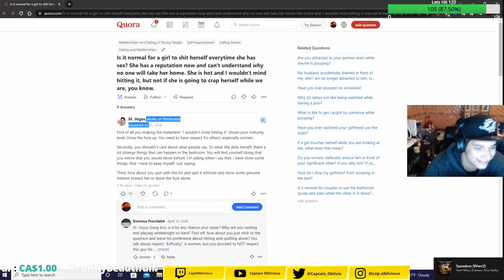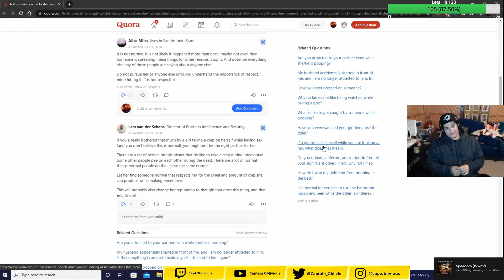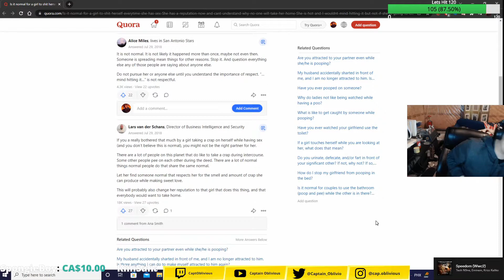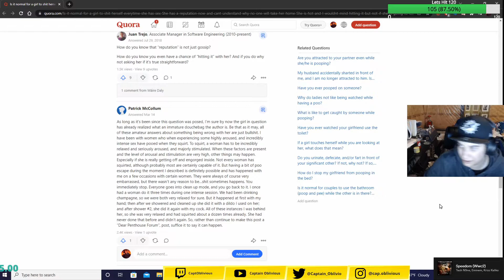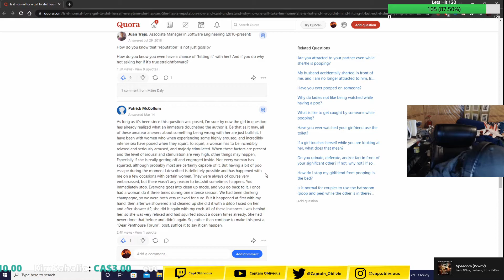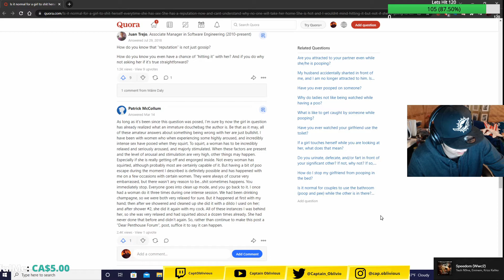We Read The Most Depraved Post On The Internet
If you enjoyed, please comment and like the video.